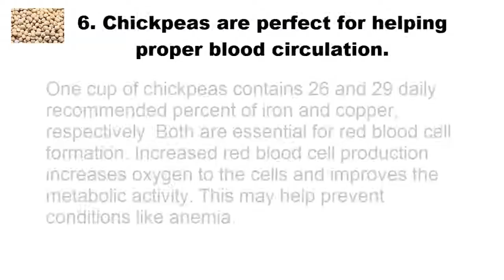7 Health Benefits of Chickpea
This video shows 7 Health Benefits of Chickpea.

We explore the top 7 Health Benefits of Chickpea. By the time you are done watching this top 7, you'll be hankering for Chickpea, and know just some of the top health benefits that Chickpea have to offer.

What do you get with Daily Food Channel?